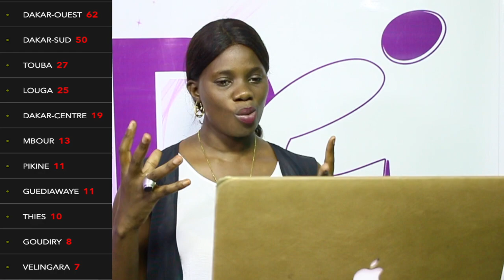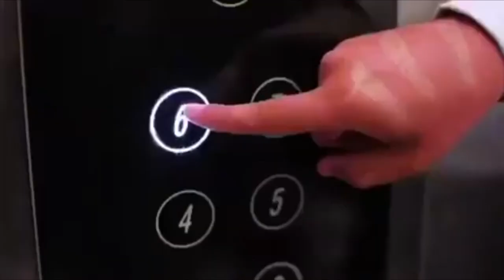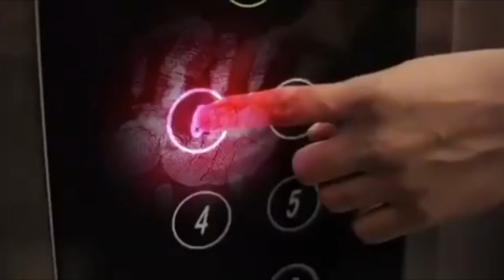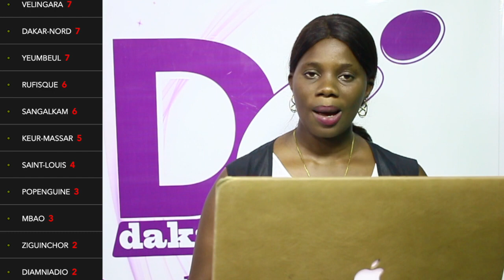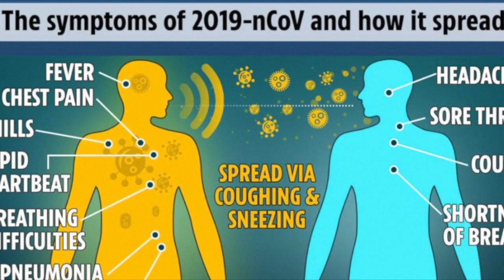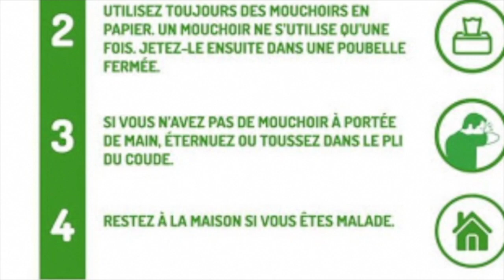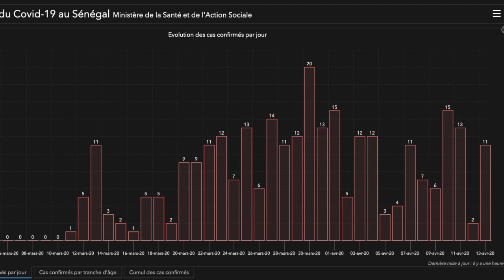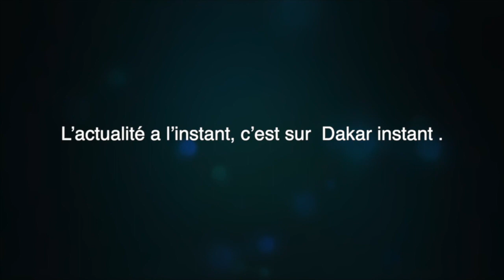CORONAVIRUS situation senegal :11nouveaux 291cas positifs 178guéris, 02décédés , 01évacué 110sous